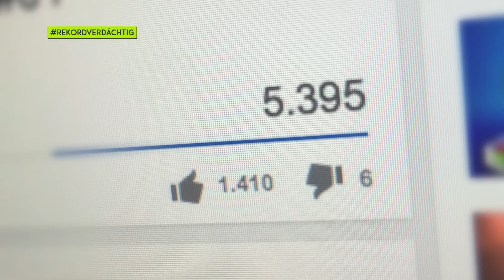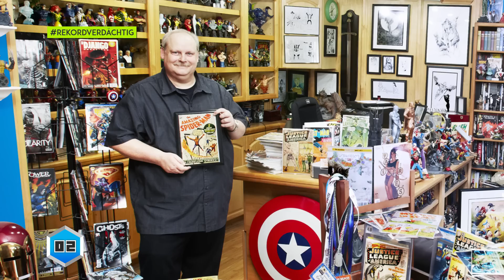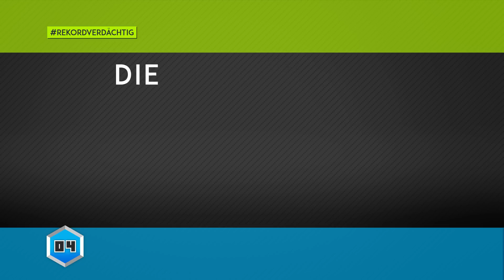TÖDLICHE ACHTERBAHN (ein Mordsspaß...) » REKORDVERDÄCHTIG #02 » VERRÜCKTE WELTREKORDE TOP 5 Rekorde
Neue verrückte Weltrekorde aus diversen Kategorien! Unter anderem mit einer tödlichen Achterbahn und ein See auf einer Insel in einem See ._.

Viel Spaß beim schauen und bis zum nächsten Mal! Hauter rein,
euer Hacki

00:14 // Opening
00:32 // Der kleinste Vogel der Welt
01:03 // Größte Comicsammlung der Welt
01:25 // 5 Kontinente an einem Tag
01:46 // See in Insel auf See (Seeception)
02:23 // Tödliche Achterbahn
02:55 // Outro

alles andere via audiojungle.net

Be.jpg (bearbeitet) von Rainer Jung // CC-BY-SA-3.0 via Wikimedia Commons
Crater lake 02.jpg (bearbeitet) von hidariki58, joy mulato // CC-BY-3.0 via Wikimedia Commons

bob-bretall-largest-collection-of-comic-books_-17.jpg von Ryan Schude/Guinness World Records // via ComicSpectrum News

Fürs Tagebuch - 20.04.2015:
Videoaufrufe: 543.166 Aufrufe